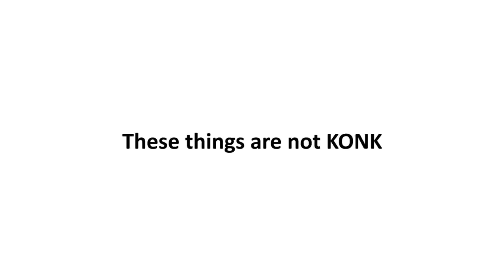DeAnne Smith and Mike Carozza find out what KONK is!